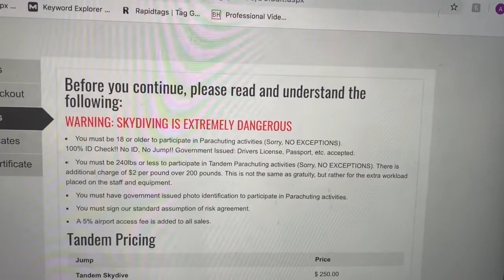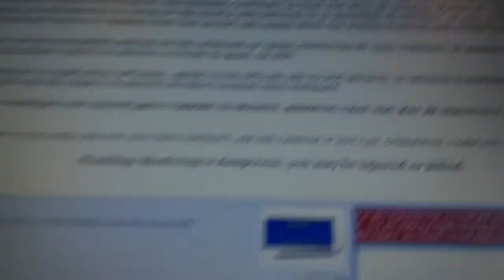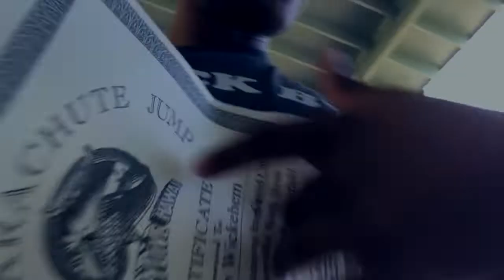I WENT SKYDIVING IN Hawaii!!!! [VLOG]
UShotVideo is videos that i can not personally record myself being that i cannot travel as often. UShotVideo Gives you the opportunity to record yourself or have your friends record you and all the scenes you want in the video. DOES NOT MATTER THE CAMERA!!! iPhone and Android works just as fine. Send me the files VIA Dropbox. I cannot wait to work With you. HIT ME UP IF INTERESTED